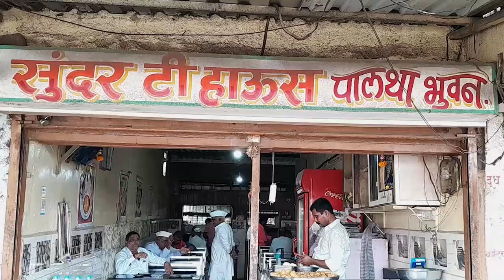पुण्याजवळचे निसर्गरम्य ठिकाण भंडारा डोंगर- एक दिवसाची भटकंती.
BHANDARA DONGAR, ONE DAY TOUR PLACE, NEAR PUNE, भंडारा डोंगर,